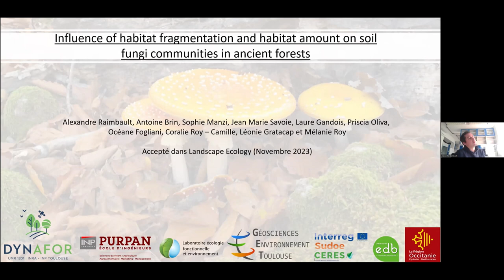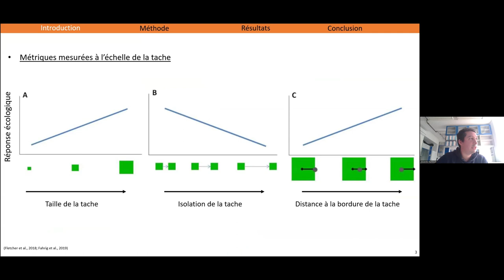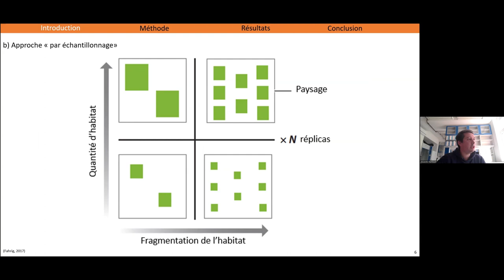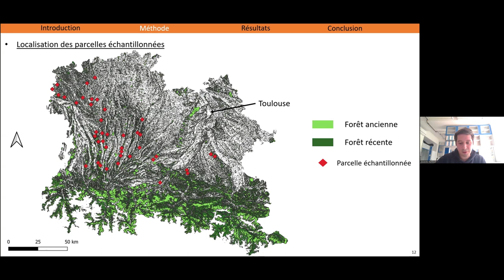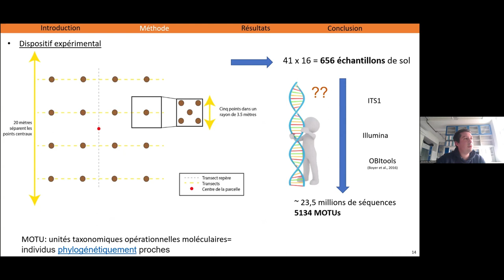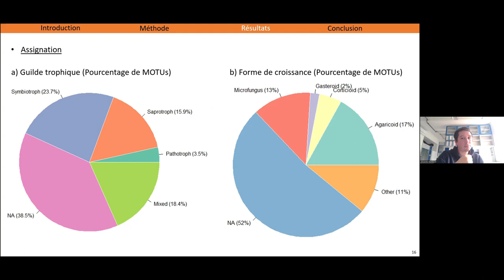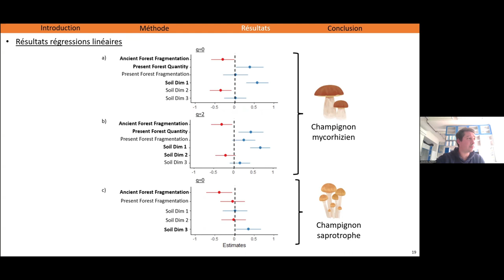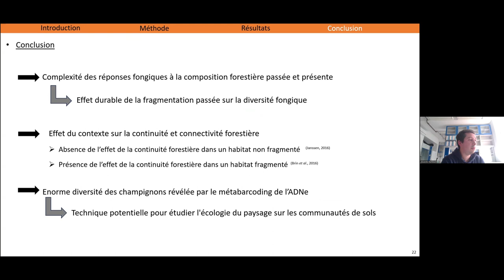Alexandre Raimbault (postdoc au MBUCAS): Influence of habitat fragmentation and habitat amount (...)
Influence of habitat fragmentation and habitat amount on soil fungi communities in ancient forests

Par Alexandre Raimbault (post-doctorant Institute of Microbiology of the Czech Academy of Sciences, Prague)

Contexte : Les champignons représentent une grande partie de la biodiversité du sol et jouent un rôle essentiel dans la nutrition hydrominérale des arbres, leur survie et le cycle du carbone. S'il est prouvé que leur diversité locale est façonnée par des facteurs abiotiques et biotiques liés au sol, au climat et à la végétation, leur réponse à la fragmentation du paysage est encore débattue.

Objectifs de l'étude : Dans cet article, nous nous concentrons sur les forêts anciennes caractérisées par la présence de hêtres à basse altitude, un habitat particulièrement fragmenté dans le sud-ouest de la France. Nous cherchons à évaluer l'effet de la fragmentation et de la quantité de forêts passées et présentes sur la diversité des groupes fongiques et fonctionnels du sol. Nous nous attendons à un impact négatif de la fragmentation et à un effet positif de la quantité de forêt sur la diversité fongique du sol, en plus d'une influence des facteurs pédologiques locaux.

Méthodes utilisées : Les sols de 41 parcelles de 1 ha de forêts anciennes dans le sud-ouest de la France ont été échantillonnés le long de gradients de fragmentation et de quantité de forêts passées et présentes, avant que leur diversité fongique ne soit caractérisée par métabarcoding de l'ADN environnemental. Les nombres de Hill ont été calculés et appliqués à tous les champignons, guildes trophiques et formes de croissance.

Résultats : Nous constatons que la fragmentation passée des forêts a un impact négatif sur la diversité des champignons du sol, en particulier pour les symbiotrophes, alors que la quantité de forêt actuelle a un impact positif. En revanche, la richesse des espèces de champignons pathotrophes présente une corrélation négative avec la fragmentation passée des forêts. La diversité des groupes fongiques à faible capacité de dispersion (par exemple, corticoïdes, microfungi) est affectée négativement par la fragmentation passée de la forêt, tandis que la diversité des champignons dispersés par le vent (par exemple, agaricoïdes) n'est influencée par aucun des descripteurs du paysage.

Conclusions : Nos résultats montrent la complexité des réponses fongiques à la fragmentation passée et présente des forêts et démontrent l'effet durable de la fragmentation passée ainsi que l'impact positif de la quantité récente de forêts dans le paysage sur la diversité fongique associée aux sols forestiers anciens. Notre étude met également en évidence l'énorme diversité de champignons révélée par le  métabarcoding de l'ADN environnemental  dans cet habitat et le potentiel de ces techniques pour appliquer l'écologie du paysage aux communautés des micro-organismes du sol.

Pour en savoir plus : Raimbault, A., Brin, A., Manzi, S., Savoie, J-M., Gandois, L., Oliva, P., Fogliani, O., Roy-Camille, C., Gratacap, L., Roy, M. (2024) Influence of habitat fragmentation and habitat amount on soil fungi communities in ancient forests. Landscape Ecology 39, 19